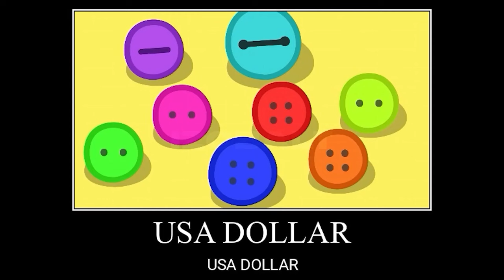PEPPA PIG TRY NOT TO LAUGH